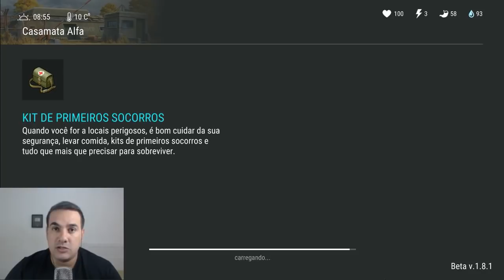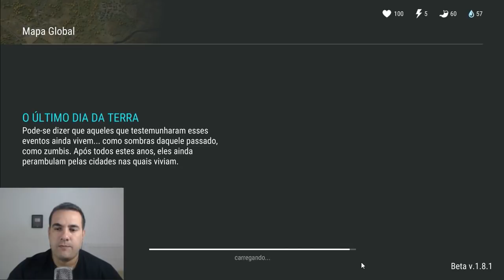MUITAS ARMAS!!! DISQUE + CAIXOTES DO SAGUÃO + AIR DROP + COORDENADA - LAST DAY ON EARTH SURVIVAL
PROGRAMAS QUE USO EM MEUS VÍDEOS :

PIXEL LAB
PS TOUCH
KINE MASTER
POWERDIRECTOR
AZ SCREEN RECORDER PRO
SCR